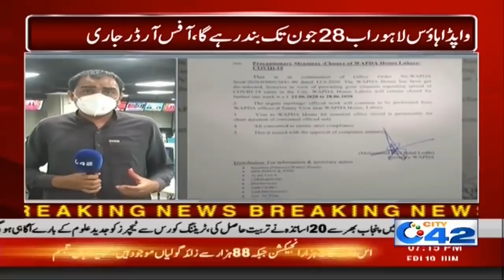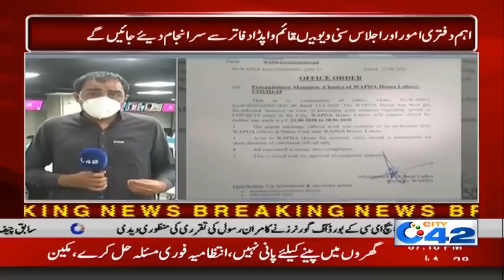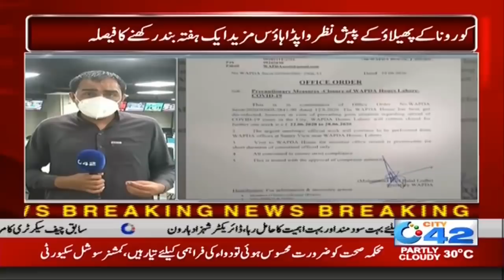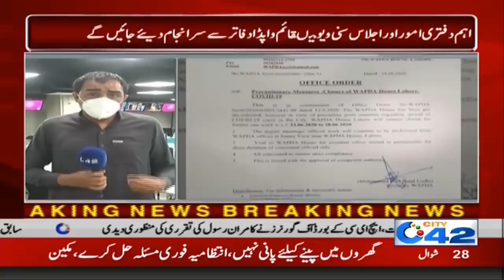Announcement!! Govt Offices Closed For 1 Week More